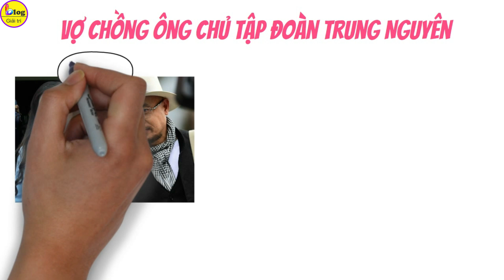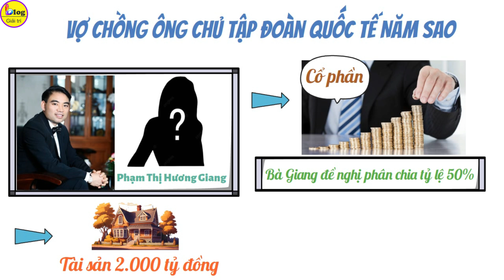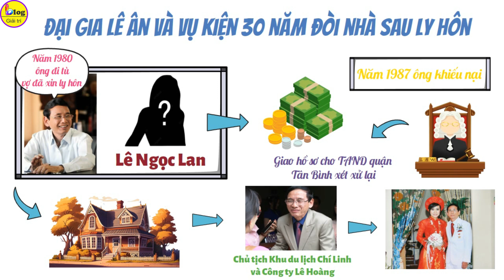Tổng hợp những vụ ly hôn triệu đô trong giới doanh nhân Việt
Chuyện đổ vỡ giữa những cặp đôi trong giới kinh doanh không còn là chuyện hiếm.Tuy nhiên, với "đại gia," việc này không chỉ liên quan đến chia khối tài sản khổng lồ, mà còn bao gồm cả tranh chấp quyền điều hành doanh nghiệp thương hiệu,...Ngay sau đây, hãy cùng Blog Giải Trí điểm qua những vụ ly hôn triệu đô trong giới doanh nhân Việt nhé!
Đại gia Đức An và siêu mẫu Ngọc Thúy
Cuộc tranh chấp tài sản giữa doanh nhân Việt kiều Mỹ Nguyễn Đức An và siêu mẫu Ngọc Thúy xảy ra từ năm 2011. Ngày 26/10/2023, phần tranh luận giữa bên nguyên đơn (Nguyễn Đức An) và bị đơn (siêu mẫu Ngọc Thúy) đã kết thúc tại phiên xét xử vụ tranh chấp quyền sở hữu tài sản và chia tài sản chung sau ly hôn. Đây được đánh giá là "vụ kiện triệu đô" do tổng số tiền tranh chấp được đưa ra là hơn 280 tỷ đồng. Theo đại diện Viện KSND TPHCM cho biết, ông Nguyễn Đức An đã gửi cho Ngọc Thúy 13 triệu USD về Việt Nam để mua tài sản và đứng tên nhưng chỉ thể hiện được trên giấy tờ là3 triệu và 700 ngàn USD.
Vợ chồng ông chủ Tập đoàn Trung Nguyên
Một trong những vụ ly hôn  “triệu đô” tốn nhiều giấy mực nhất phải kể đến vợ chồng ông chủ Tập đoàn Trung Nguyên. Năm 1998, ông Đặng Lê Nguyên Vũ và bà Lê Hoàng Diệp Thảo kết hôn. Tuy nhiên, vào năm 2015, bà Thảo đã đệ đơn ly hôn. Sau 10 lần hòa giải không thành công, Tòa án nhân dân TP HCM xử sơ thẩm năm 2019, chấp thuận đơn ly hôn của bà Thảo và giao quyền nuôi dưỡng các con. Ông Vũ phải chu cấp 10 tỉ đồng hàng năm, tính từ năm 2013 cho đến khi các con hoàn thành đại học. Ông Vũ được sở hữu 60% cổ phần, nắm quyền điều hành tập đoàn Trung Nguyên và trả tiền cho bà Thảo với số cổ phần bà sở hữu.
Vợ chồng con gái ông chủ Tập đoàn Bảo Sơn
Vợ chồng ông chủ Tập đoàn Quốc tế Năm Sao
Đại gia Lê Ân và vụ kiện 30 năm đòi nhà sau ly hôn
Trên đây là những vụ ly hôn nổi tiếng nhất trong giới doanh nhân Việt.